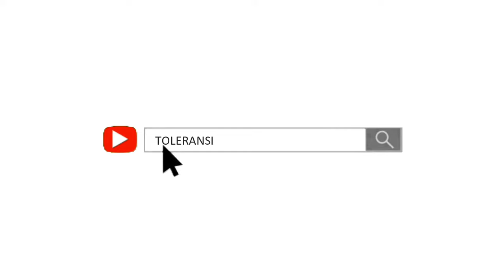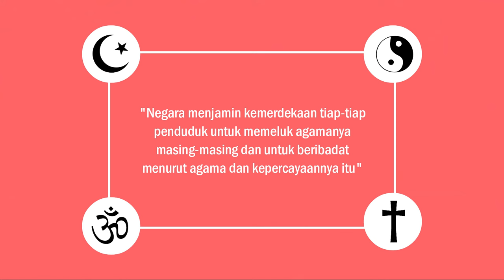VIDEO ANIMASI TOLERANSI BERAGAMA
Assalamualaikum..

Video ini merupakan video animasi tentang toleransi beragama. Video ini dibuat untuk mengikuti lomba. Lomba ini merupakan lomba yang diadakan oleh PKUB Kemenag. Ada beragam lomba yang diselenggarakan dalam rangka "Pekan Harmoni Indonesia Tahun 2022" seperti, lomba foto, gambar, design, dan video pendek.
Tema yang diangkat adalah tentang Moderasi Beragama.
Dari video ini, besar harapan saya bisa menyampaikan betapa indahnya keberagaman dalam persatuan.

Jangan lupa dukung saya dengan berikan "LIKE" di video ini!

Yuk, kalian juga bisa ikutan loh!
Info lebih lanjut cek tautan berikut.

Terima Kasih